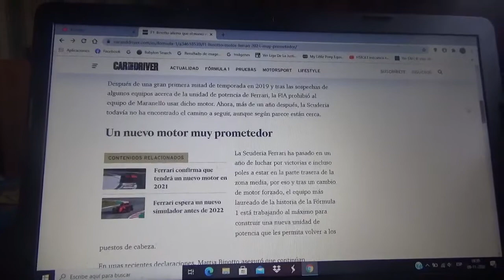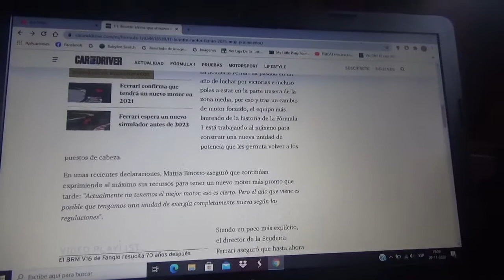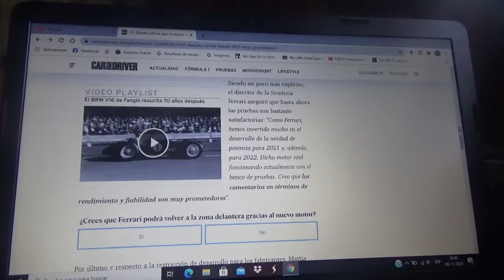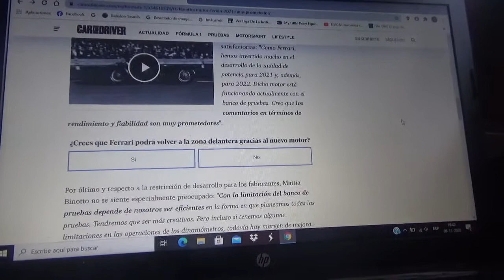Mattia Binotto asegura que el nuevo motor 2021 de Scuderia Ferrari es bastante prometedor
El conjunto italiano con cuartel central domiciliado en Maranello quiere dejar atrás sus mayores problemas con su nueva unidad de potencia para la Temporada 2021 de la F1